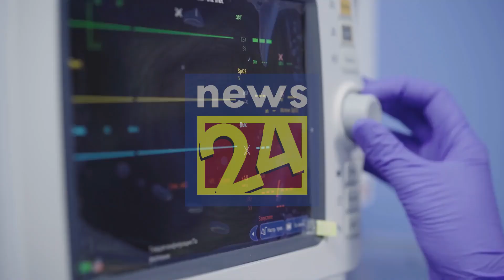Breaking News | This is a very special news News 24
airport open
ගුවන්තොටුපොල
එයාපෝට්
sri lanka katunayake
maththala airport